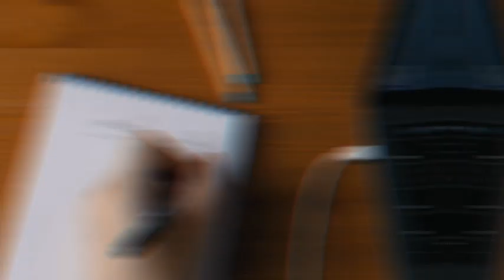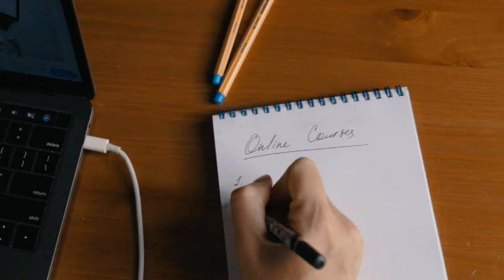NJ City Council member Shot Outside Her Home, Motive Unclear !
2.NJ City Councilmember Shot and Killed Outside Her Home, Motive Unclear

Hebrews United!
Please support by:
1. Viewing the original content creator's channel
4.

Black Culture,Music,Money,Gold,Culture,Earth,Love,Creation. Growth. Abundance,Talk entertainment,Truth,Nationality,Sayreville council,Eunice Dwumfour,Republican